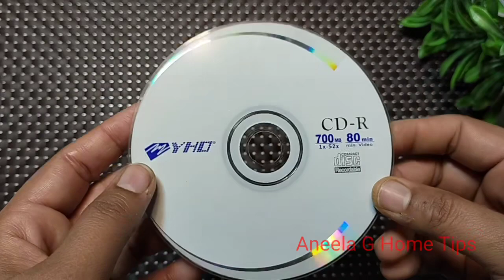No Cost useful Home Amazing kitchen hacks and Tips